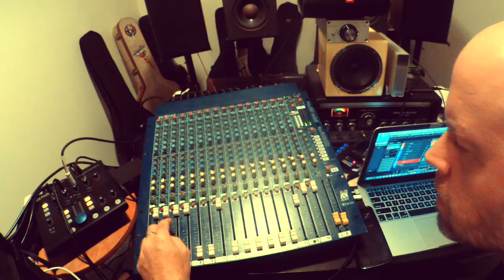Crazy Baldhead - Sweet Soul Dubbing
Originally by The Invaders.
Drums - Winston "Horseman" Williams